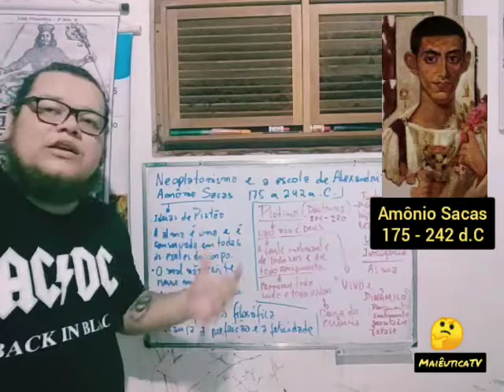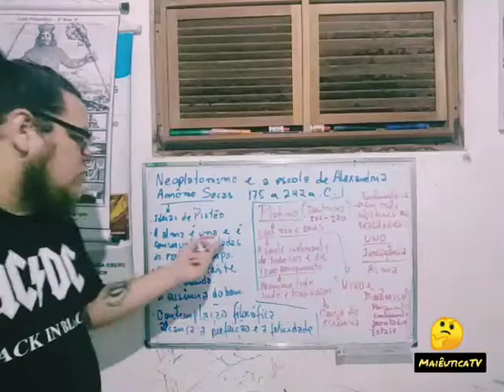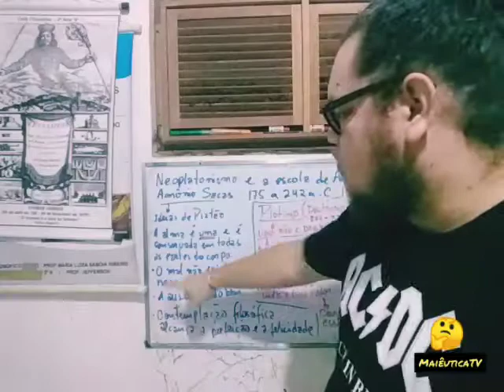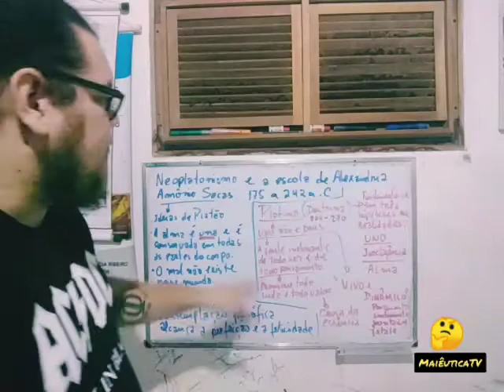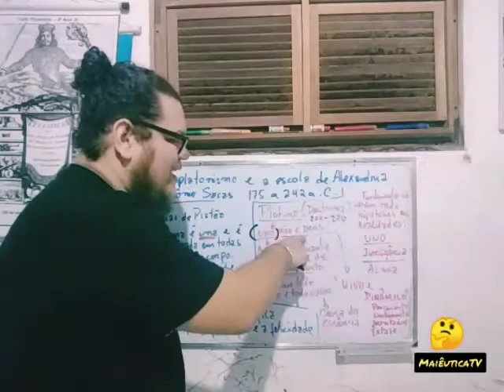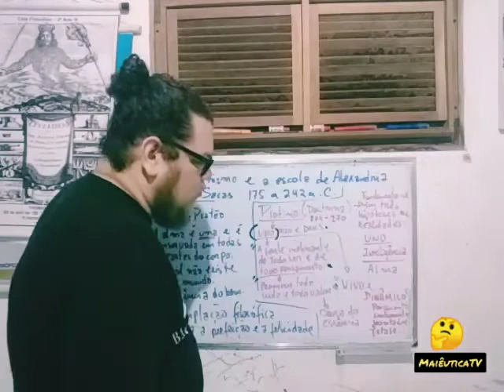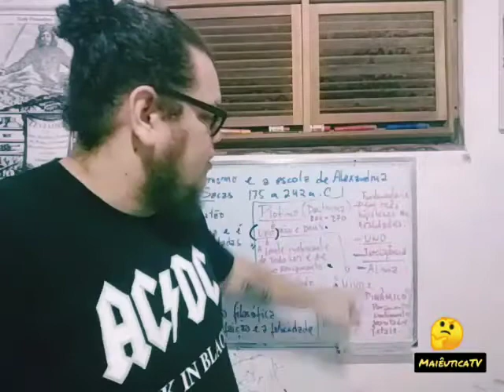Neoplatonismo - Amônio Sacas & Plotino